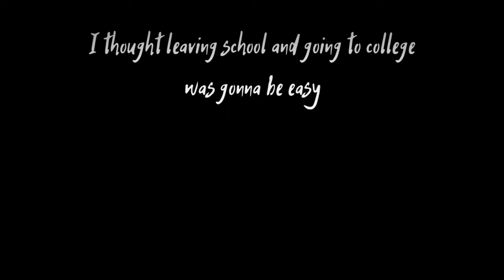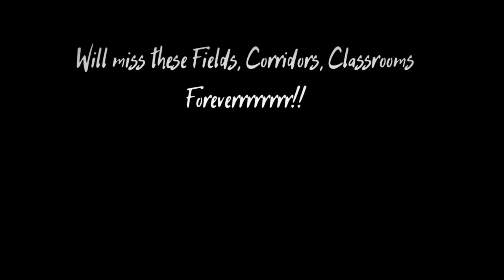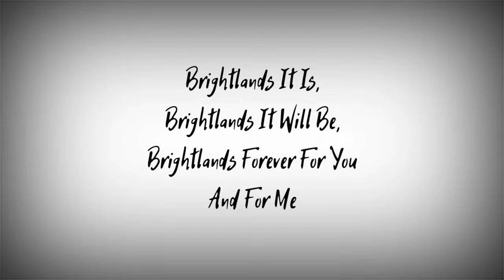Brightlands Yearbook Batch of 2020-21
Finalllyyyyyyy the Yearbook is out!!! It took me almost 5 whole months to finish the yearbook and I have waited since December but finally its here.
The last year has been tough for all of us and due to the Covid-19 pandemic and I don't know when are things gonna get normal. But, I just wanna say that I am gonna miss all of you and I am really gonna miss this school
Brightlands it is,
Brightlands it will be,
Brightlands Forever for you and for me..

0:00 - Intro
6:50 - XII Einstein
10:31 - XII Darwin
13:53 - XII Keynes
18:16 - Memories
22:38 - The Final Chapter